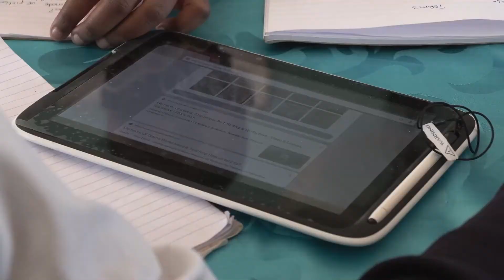School Culture for a Fast -Changing World_Principal Manne (Dagbreek Primary School)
Digital stories of the Future Fit Leaders in the Sandbox School Project in Waterberg District, Limpopo.